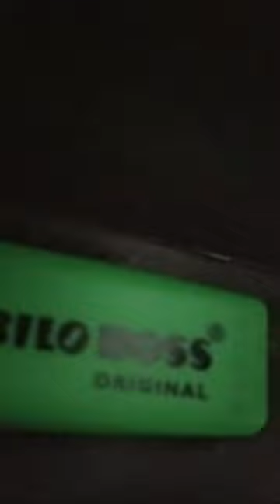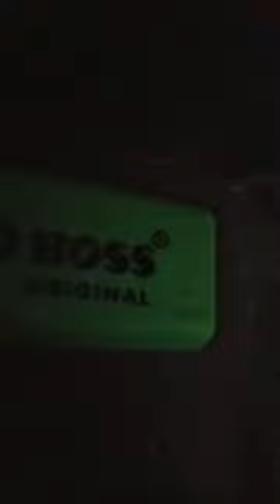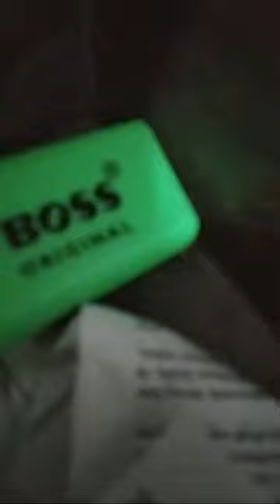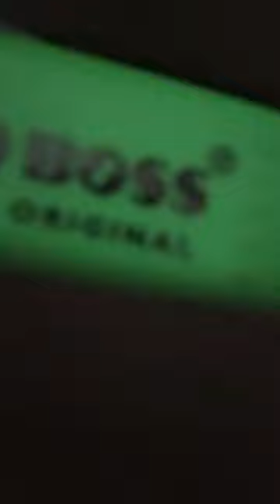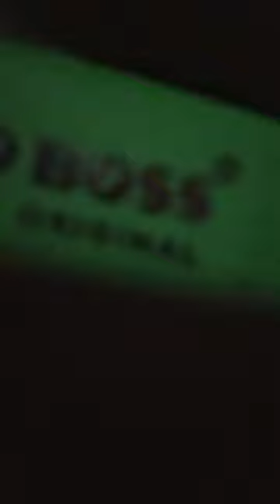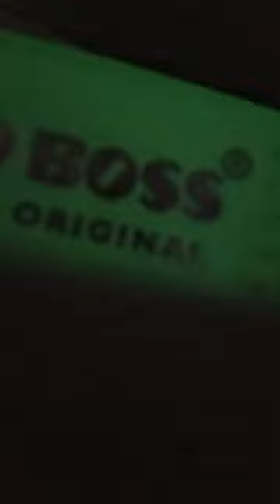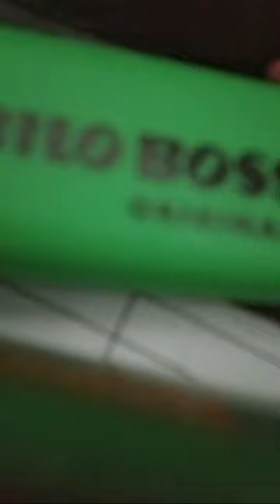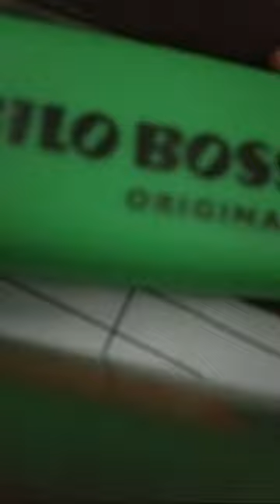"THE ART OF LIFE IS TO KNOW HOW TO ENJOY A LITTLE AND TO ENDURE VERY MUCH"-William Hazlitt